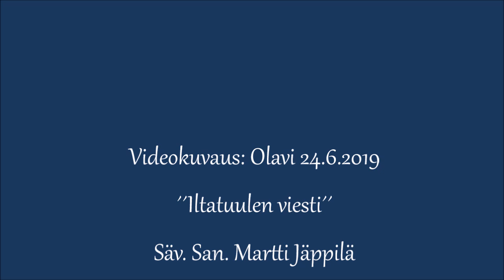Aikamiehet - Iltatuulen viesti..🎵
@eiootoskaan Uusinta vuodelta 2019..😏